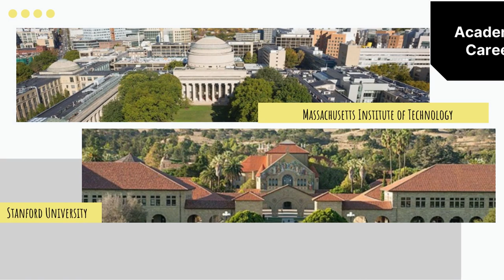Sir Karl Barry Sharpless | An Organic Chemist | A 2-times Nobel Laureate! | Great Scientists - 1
How very wonderful it feels for a person to be at one such position ! Every organic chemist, or every chemist for that matter - is a genuine admirer of him for sure``

American chemist Karl Barry Sharpless has won the Chemistry Nobel Prize twice. Karl Barry Sharpless was born in Philadelphia, Pennsylvania, in 1941. He received a Ph.D. from Stanford University in 1968 and is a W.M. Keck Professor at Scripps Research in La Jolla, California, in the United States. Soon after starting as an assistant professor at MIT in 1970, he suffered a lab accident in which an NMR tube exploded, leaving him blind in one eye. Sharpless emphasises that "there's simply never an adequate excuse for not wearing safety glasses in the laboratory at all times."